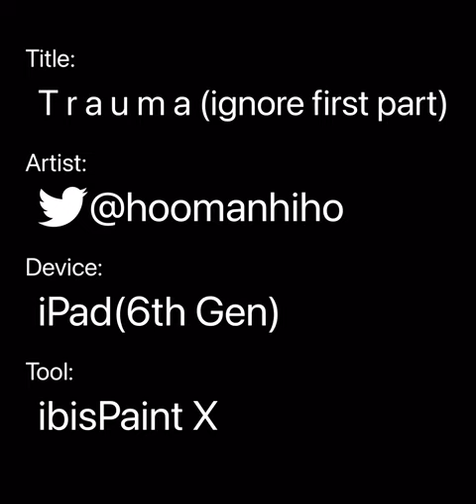T r a u m a (ignore first part)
Based on an eye that my best friend drew. Also, I didn't draw the body this time (It was inspired by Ibispaint’s tracing sketches)